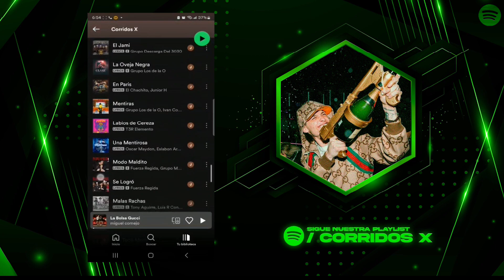No Me Quise Ir - Emanuel Garcia